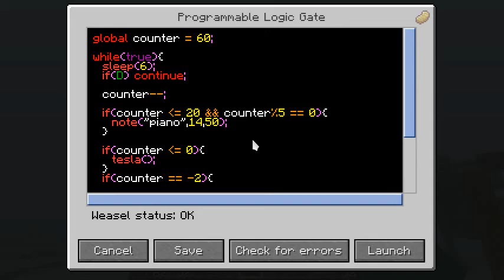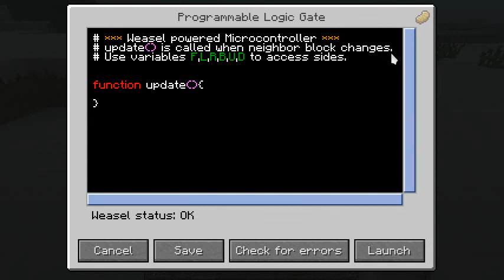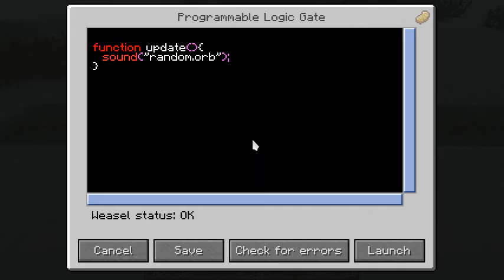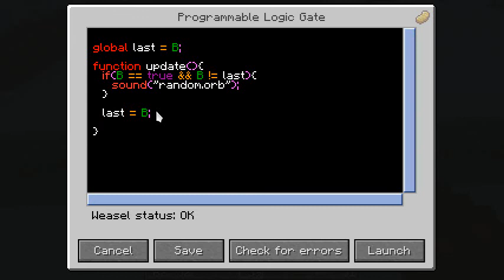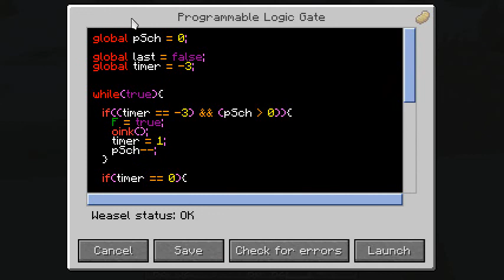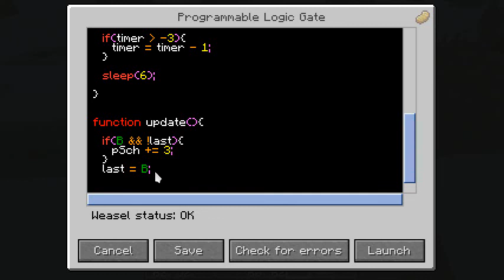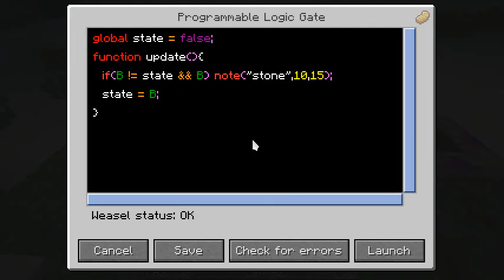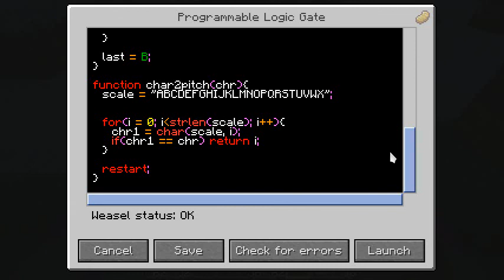Tesla Coil, Music & The Weasel scripting engine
The new stuff that will come in 3.4.2 - the Weasel powered gates! And more!